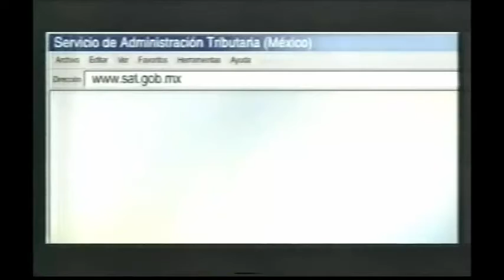Ya viene Vidal Tenorio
Película de 1949, protagonizada por Tito Guízar. Basada en la novela "Vidal Tenorio" del escritor cosamaloapeño Octaviano Corro Ramos. Película muy rara de encontrar.